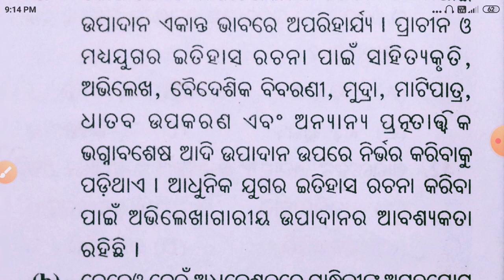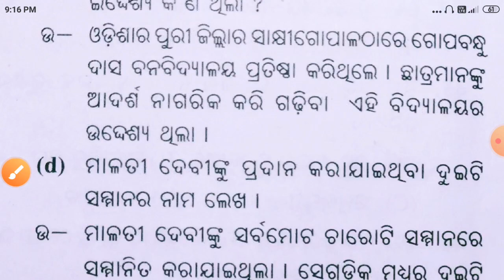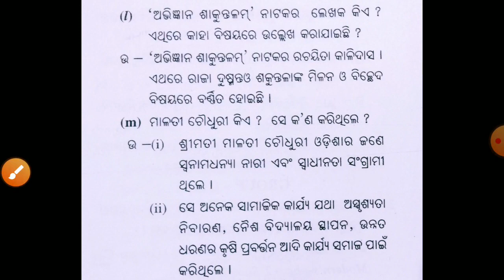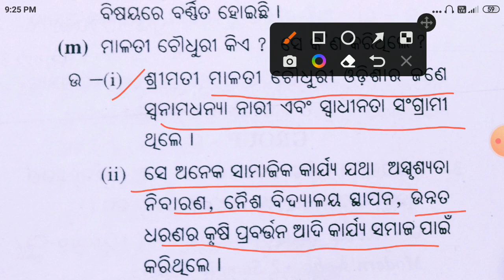Class 12 History | +2 2ndyear History | Hist-100 | 2 marks Q n A | CHSE Odisha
Hello Students , This video is about some 2 marks Q n A of Plustwo 2ndyear History for the Class 12 Higher Secondary students of Odisha .